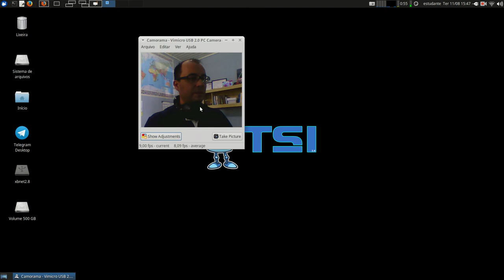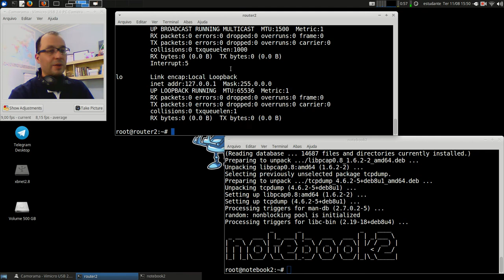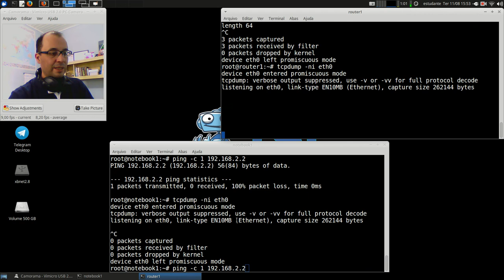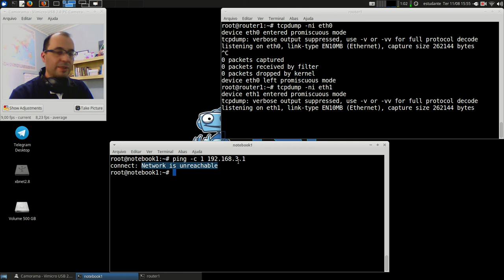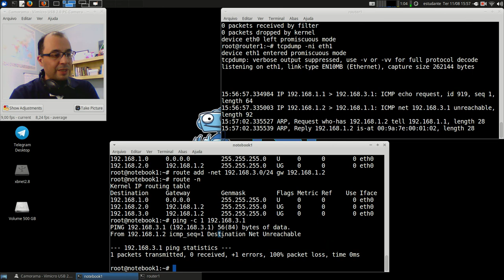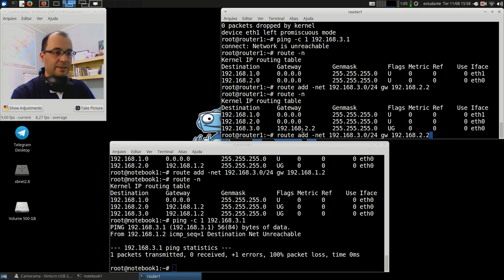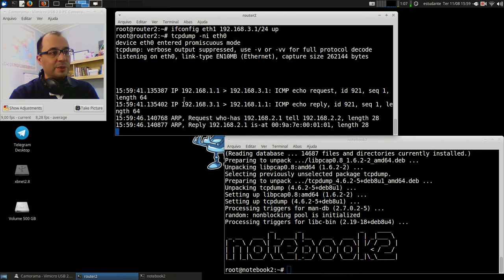Redes 1 - APNP 07b - Roteamento IP II (parte 2)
Capa:
Título: Roteamento IP II (parte 2)
Prof. Hermano Pereira
Em 11/08/2020

-x-x-x-x-

- 4.3 - O roteador

- 22.2 - Roteamento